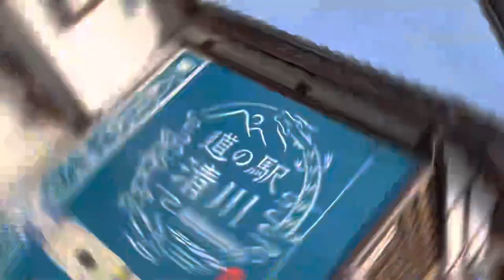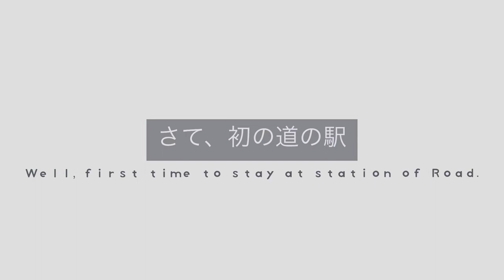何かと不具合 キャンピングカー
キャンピングカーの暮らしに
必要なモノを買い物に行き
はじめてのことは何かとドキドキ

目指すは神奈川県道の駅・清川
道の駅宿泊はどんなものか？
そして、道中なにかと起こるハプニング